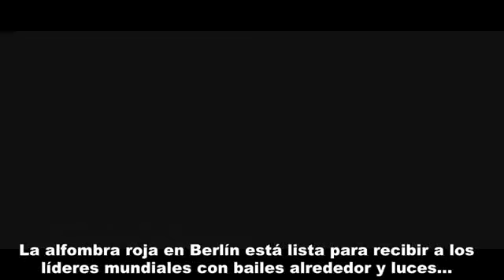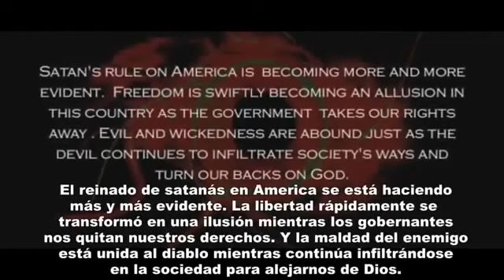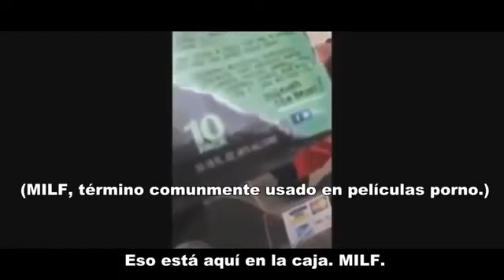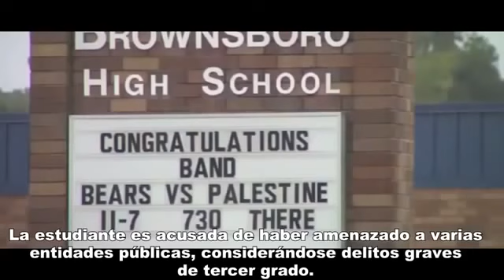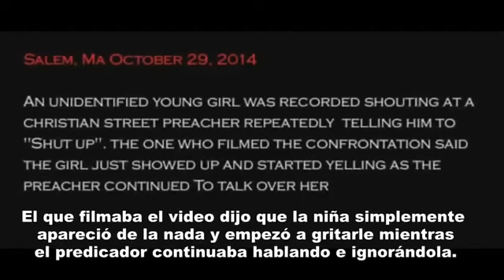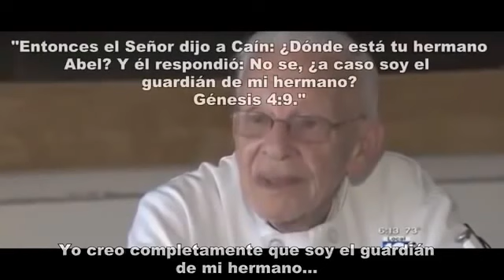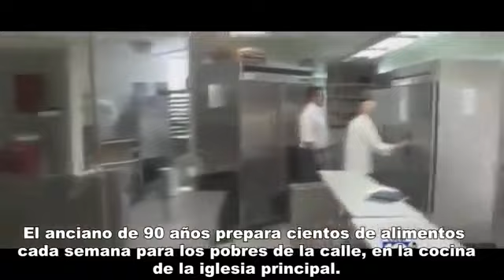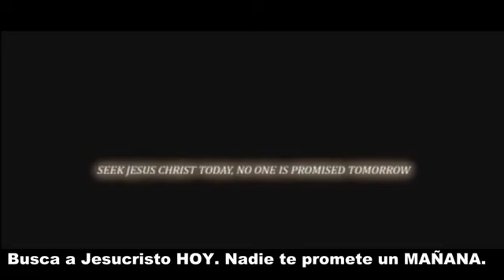NUEVO ORDEN MUNDIAL todo está a punto de cambiar